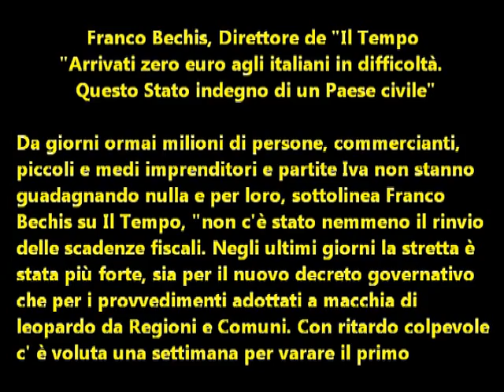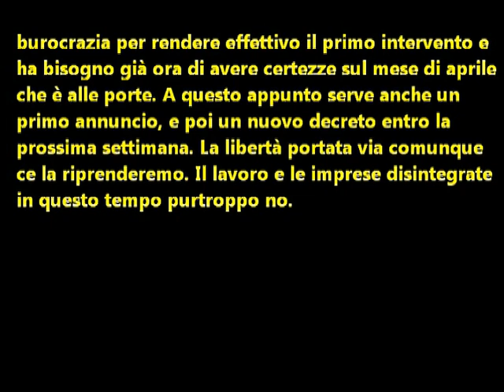Franco Bechis, Direttore de "Il Tempo": " Arrivati zero euro agli italiani in difficoltà"